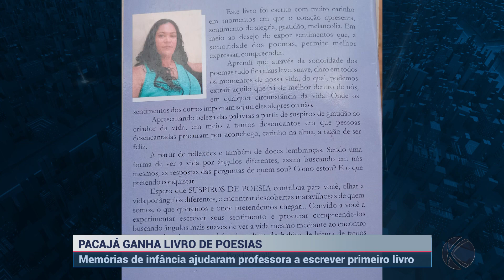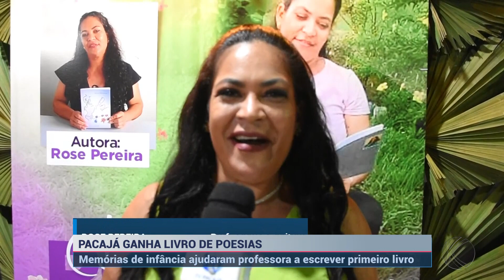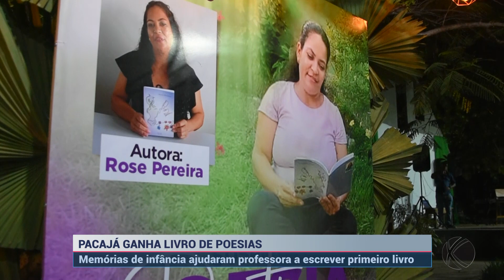Professora lança livro de poesias e encanta moradores de Pacajá (PA) | SBT Altamira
Professora de Pacajá, no Sudoeste do Pará, lança livro de poesias e encanta a região com páginas e páginas de sensibilidade.